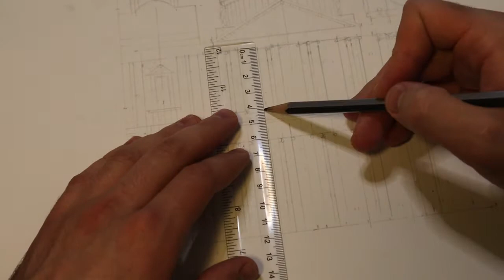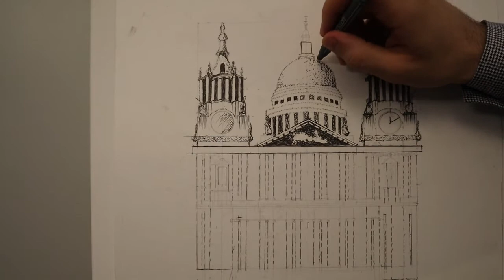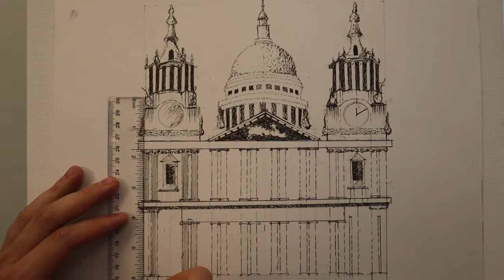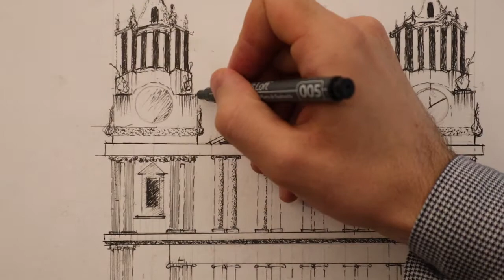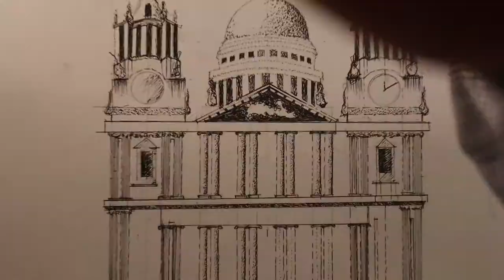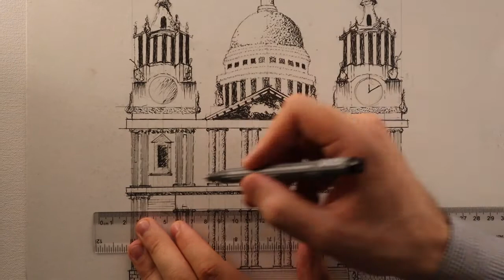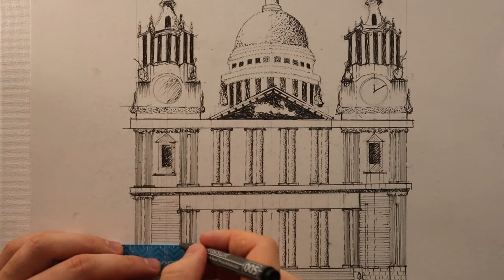Dot Art | Recreating Dome at St Paul's Cathedral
In today's video I drew The Dome at St Paul's Cathedral in London!